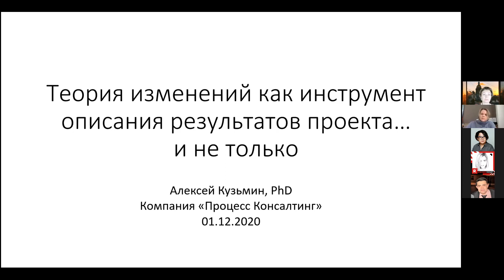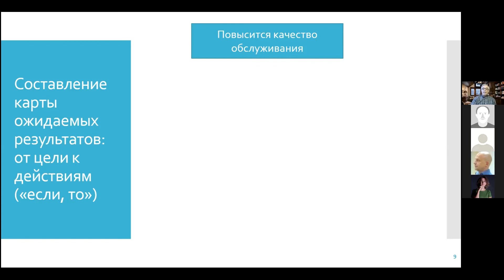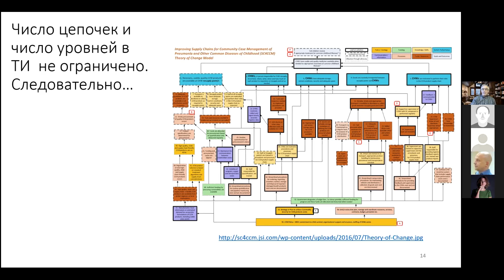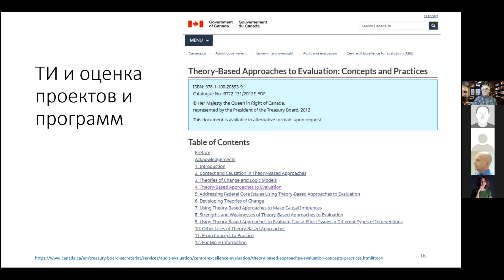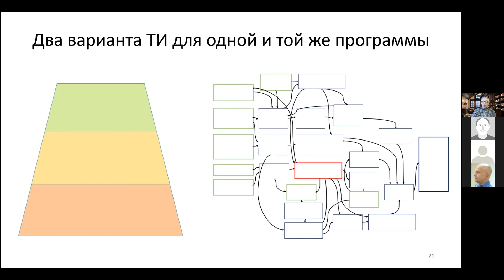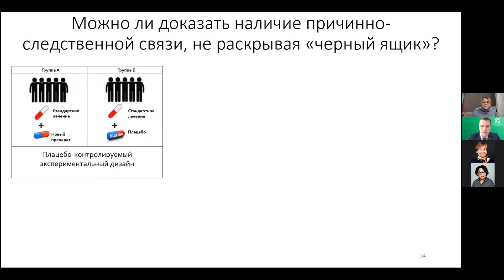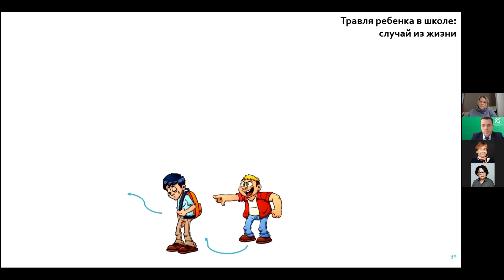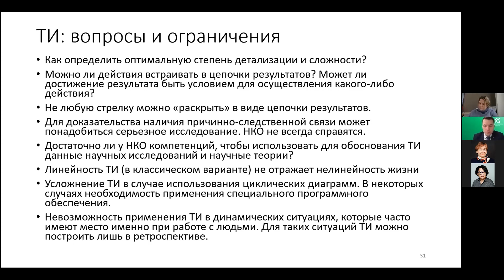Алексей Кузьмин о теории изменений на экспертной сессии Фонда Gladway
Доклад Алексея Кузьмина на экспертной сессии по проекту Фонда Gladway и НИУ ВШЭ "Разработка и апробация модели оценки социально-экономического воздействия деятельности НКО".
Представление опыта использования теории изменений.
Основные тезисы сообщения на видео и совсем коротко здесь:
Теория изменений - это...
Инструмент описания результатов проекта
Инструмент проектирования (разработки замысла проекта)
Способ визуализации замысла проекта
Способ обоснования причинно-следственной связи между деятельностью в рамках проекта и ее результатами
Способ определения границ воздействия проекта (см. Допущения)
Основа для формирования системы мониторинга проекта
Основа для оценки проекта
Способ «архивирования» хороших практик в обобщенном виде

Теория изменений - вопросы и ограничения:
Как определить оптимальную степень детализации и сложности?
Можно ли действия встраивать в цепочки результатов? Может ли достижение результата быть условием для осуществления какого-либо действия?
Не любую стрелку можно «раскрыть» в виде цепочки результатов.
Для доказательства наличия причинно-следственной связи может понадобиться серьезное исследование. НКО не всегда справятся.
Достаточно ли у НКО компетенций, чтобы использовать для обоснования ТИ данные научных исследований и научные теории?
Линейность ТИ (в классическом варианте) не отражает нелинейность жизни
Усложнение ТИ в случае использования циклических диаграмм. В некоторых случаях необходимость применения специального программного обеспечения.
Невозможность применения ТИ в динамических ситуациях, которые часто имеют место именно при работе с людьми. Для таких ситуаций ТИ можно построить лишь в ретроспективе.